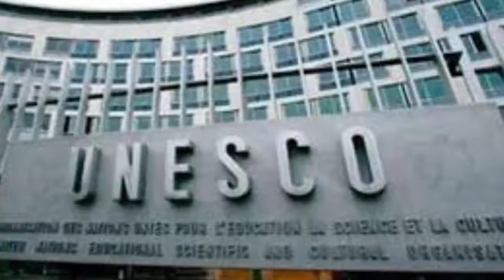বিশ্ব ঐতিহ্য তালিকায় ইউনেস্কোর নতুন সাতটি নাম প্রকাশ | True News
ট্রু নিউজ গণতান্ত্রিক ও সাংবিধানিক স্থিতিশীলতায় অবদান রাখতে বদ্ধপরিকর , আমরা সংবিধান ও জনমতের প্রতি শ্রদ্ধাশীল। তাই ধর্ম ও রাষ্ট্রবিরোধী এবং উষ্কানীমূলক কোনো মন্তব্য না করে সুচিন্তিত ও যথোপযুক্ত মন্তব্যের জন্য দর্শকদের প্রতি অনুরোধ করা হলো। আপানদের মতামত আমাদের কাছে সাদরে গ্রহন যোগ্য !

আমাদের প্রচারিত ভিডিও গুলো দেশের স্বনামধন্য অনলাইন নিউজ পোর্টাল , ফেইস বুক , টুইটার , গুগল , উইকিপিডিয়া  ও অন্যান্য অনলাইন সোর্স থেকে নেওয়া , আমরা সর্বচ্চো চেষ্টা করি সঠিক সংবাদ আপানদের কাছে পৌঁছে দিতে এবং সব সংবাদের লিঙ্ক আমরা ভিডিও ডিস্ক্রিপশনে দিয়ে দেই । তাই এসব নিউজের সাথে সরাসরি ট্রু নিউজের  কোন সংশ্লিষটতা নেই। তারপর ও কোন সংবাদের সত্যতা নিয়ে আপনাদের কোন প্রশ্ন থাকলে কমেন্ট সেকশনে জানান। আমরা যথাসাধ্য চেষ্টা করব উত্তর দিতে।

লাইক কমেন্ট ও সেয়ার করে সাথেই থাকুন। দেখতে থাকুন বাংলাদেশি ও আন্তর্জাতিক সব ধরনের খবরা খবর ও আমাদের প্রোগ্রাম।